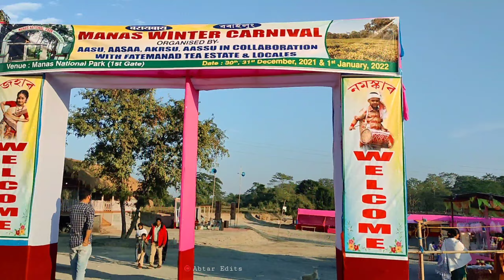Manas National Park 😱 Beautiful place 🥰